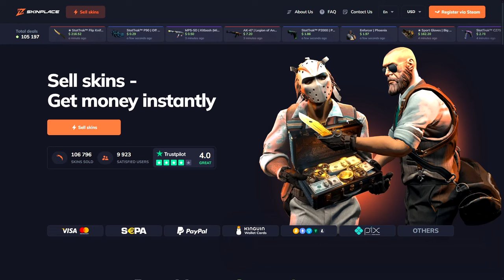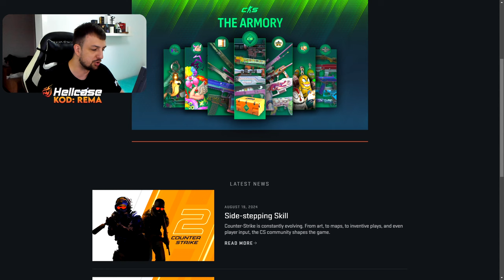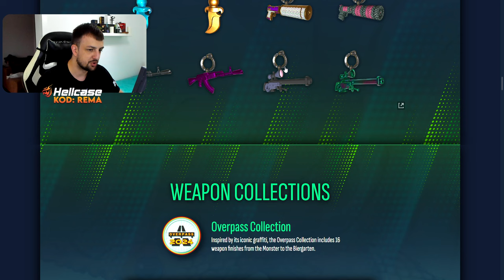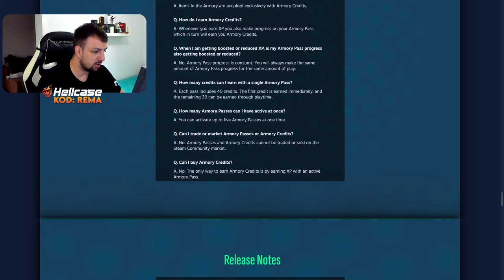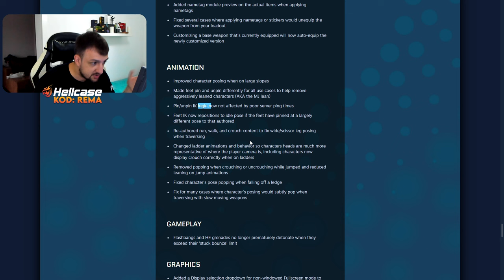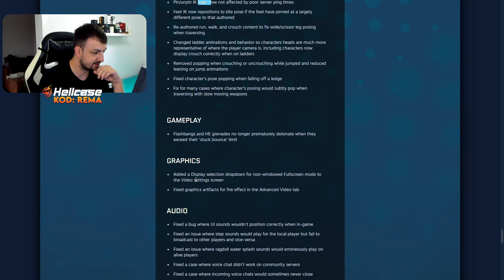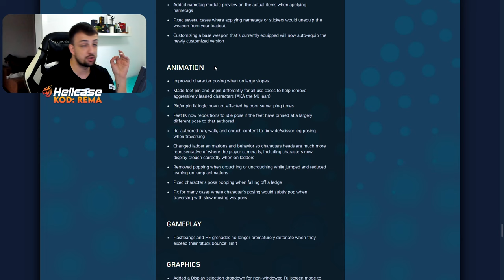STIGLA JE NOVA OPERACIJA U CS2 *ogroman update*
Prodajte svoje skinove brzo i efikasno uz pomoc SKIN PLACE.

BACITE LAJK OBAVEZNO I IDETE U LVL 10 KAPPA - PODRZITE KANAL NA LINKU ISPOD ⬇️